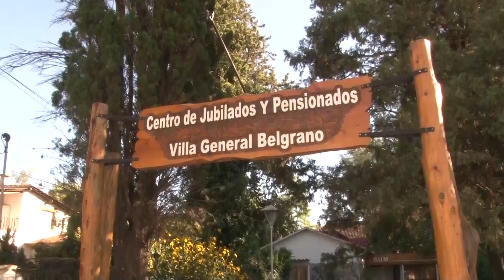MIGUEL VILLAGRAN – PTE CENTRO JUBILADOS VGB CONVOCATORIA A NUEVOS ASOCIADOS